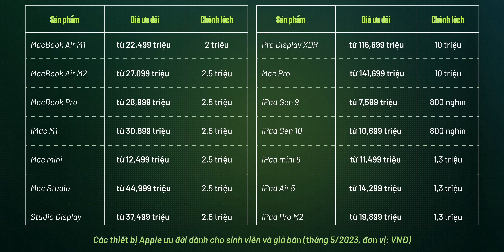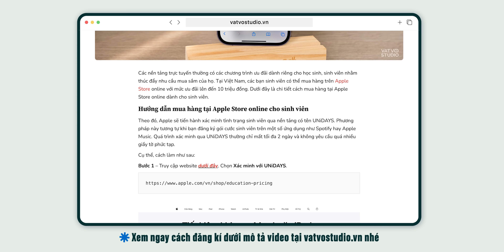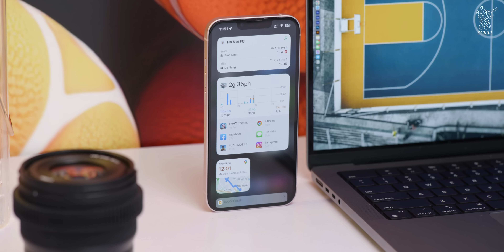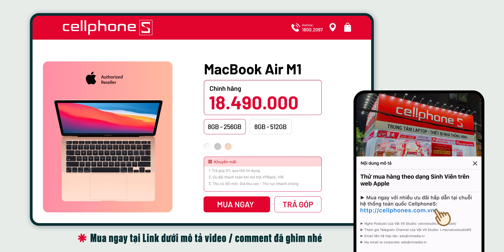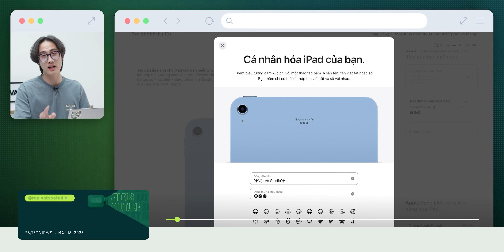Apple GIẢM GIÁ CHO SINH VIÊN đến 10 triệu: Không cho trả góp, trường nào mua được?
► Tham khảo giá bán chính hãng của iPad Gen 9, giá từ 7 triệu

► Mua Apple MacBook Air M1 256GB 2020 giá từ 18 triệu đồng

Tại Việt Nam, các bạn sinh viên có thể mua hàng trên Apple Store online với mức ưu đãi lên đến 10 triệu đồng. Dưới đây là chi tiết cách mua hàng tại Apple Store online dành cho sinh viên. Theo đó, Apple sẽ tiến hành xác minh tình trạng sinh viên qua nền tảng có tên UNiDAYS. Phương pháp này tương tự khi bạn đăng ký gói cước sinh viên trên một số ứng dụng như Spotify hay Apple Music. Quá trình xác minh qua UNiDAYS thường chỉ mất tối đa 2 ngày và không yêu cầu quá nhiều giấy tờ phức tạp.

0:00 Mở đầu
0:44 Sinh viên trường nào mua được?
2:40 Những giới hạn về thiết bị?
3:09 So sánh giá bán với đại lý bán lẻ
4:49 Không được trả góp
5:20 Chương trình giảm giá ở nước ngoài
5:52 Lý do Apple giảm giá